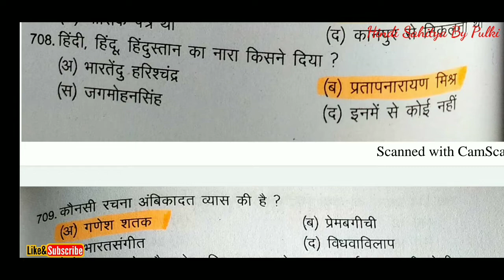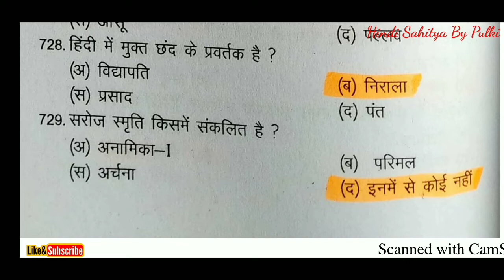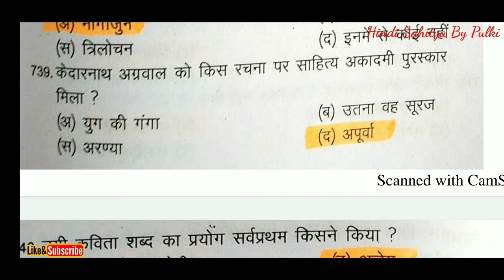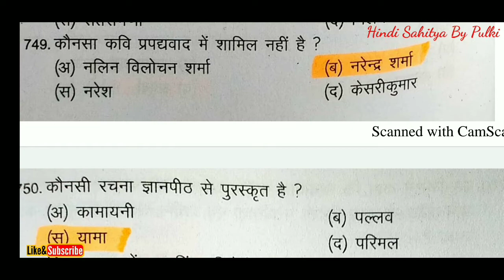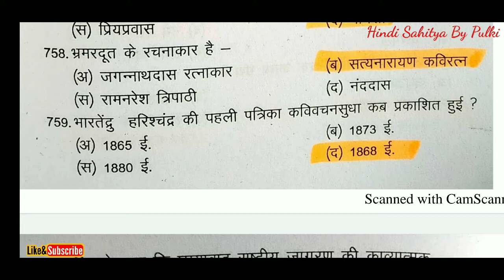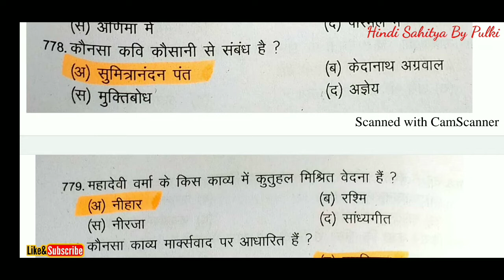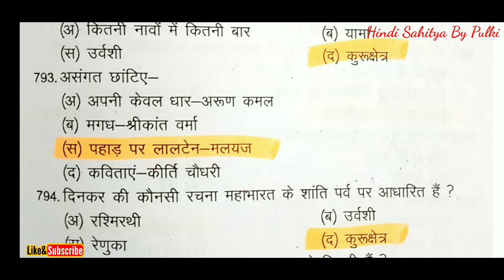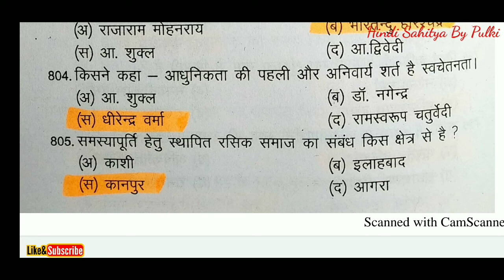PART=8 HINDI SAHITYA MOST IMPORTANT QUESTION & ANSWER 1100 हिंदी साहित्य प्रश्नोत्तरी सीरीज पार्ट=8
ye video aapke hindi sahitya se sambandhit sabhi exam ke liye bahut jada madadgaar sabit hoga.
hindi sahitya ke objective question answers ki ek sirij hai jo hindi sahitya se sambandhit sabhi exams ke liye most important question and answer hai.

hindi sahitya, hindi sahitya tips and tricks, hindi sahitya short tricks, hindi sahitya most important question for all competitive exams, kvs pgt tgt hindi, nvs pgt tgt hindi, ugc net jrf, nta net jrf, dsssb pgt tgt hindi, rpsc 1st grade 2nd grade hindi, college lecture, uptet, htet, reet, हिंदी साहित्य, हिंदी साहित्य अतिमहत्वपूर्ण प्रश्न उत्तर, हिंदी साहित्य महत्पूर्ण प्रश्नोत्तरी, 1100 अतिमहत्वपूर्ण प्रश्न उत्तर, हिंदी साहित्य 1100 प्रश्न उत्तर